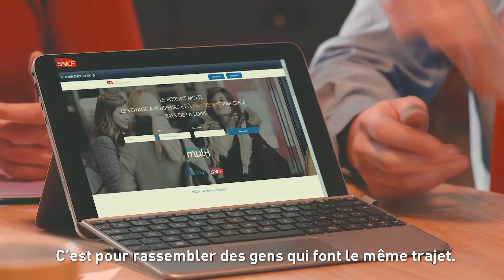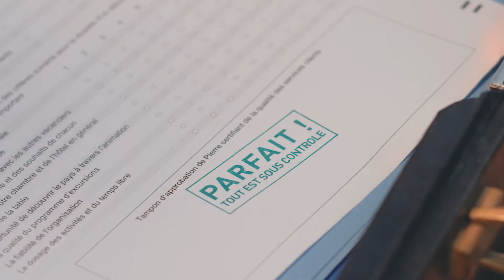Lundi, contrôle surprise ! #3 - TER Pays de la Loire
Pour tout savoir sur SNCF TER Pays de la Loire, RDV